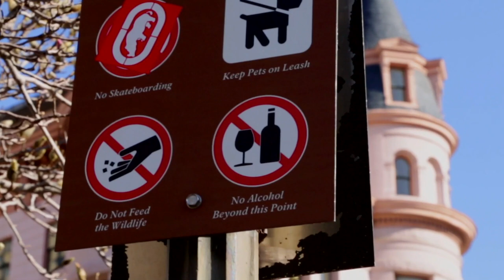Congressional Bootlegger: The Man in the Green Hat - Bills and Brews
In this Kickstarter extra, host Matt Laslo interviews author and historian Garrett Peck about alcohol consumption during Prohibition-era D.C.